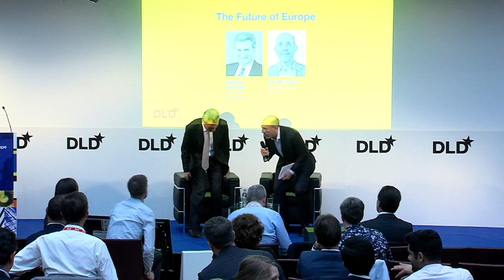The Future of Europe (Günther Oettinger, European Commission) | DLD Europe 19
In conversation with Dan Michaels, The Wall Street Journal